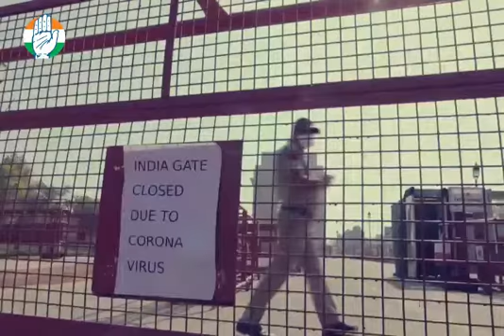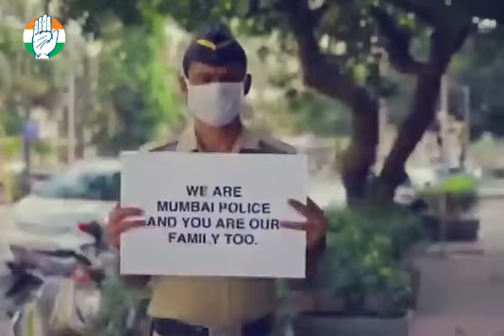सोनिया गांधी का देश के नाम संदेश– कांग्रेस अध्यक्ष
कांग्रेस अध्यक्ष सोनिया गांधी का देशवासियों के नाम संदेश

मेरे प्यारे देशवासियों मुझे उम्मीद है कि इस कोरोना महामारी संकट के दौरान आप सब अपने-अपने घरों में सुरक्षित होंगे-सोनिया गांधी

इस संकट के समय में भी शांति, धैर्य और संयम बनाए रखने के लिए सभी देशवासियों को दिल से धन्यवाद करती हूँ-सोनिया गांधी

आशा करती हूं आप सभी लॉकडाउन का पूरी तरह पालन कर रहे होंगे-सोनिया गांधी

आप सभी दूरी बनाए रखने का पूरी तरह पालन करें-सोनिया गांधी

समय-समय पर अपने हाथ धोते रहें-सोनिया गांधी

बहुत ज्यादा जरूरी होने पर ही घर के बाहर कदम रखें और वो भी मास्क या गमछा लगाकर-सोनिया गांधी

आप सभी इस लड़ाई में सहयोग करें-सोनिया गांधी

कोरोना के संकट से निपटने में आप सभी का इस लड़ाई में खड़े रहने से बड़ी देशभक्ति और क्या हो सकती है-सोनिया गांधी

हम इस मुश्किल समय में आपके परिवार जनो; पति-पत्नी-बच्चों; माता-पिता के त्याग और बलिदान को कभी नहीं भूल सकते-सोनिया गांधी

जोखिम होने के बावजूद भी आपके सहयोग और समर्थन से ही आप इस लड़ाई को लड़ पा रहे हैं-सोनिया गांधी

इनको धन्यवाद देने के लिए मेरे पास शब्द नहीं है-सोनिया गांधी

हमारे ये योध्दा व्यक्तिगत सुरक्षा की अभाव होने के बावजुद भी इस लड़ाई को जीतने में दिन-रात एक किए हुए हैं-सोनिया गांधी

हमारे डॉक्टर्स, स्वास्थ्य कर्मचारी और समाज सेवी संगठन व्यक्तिगत सुरक्षा उपकरणों की कमी के बावजूद इलाज कर रहे हैं-सोनिया गांधी

पुलिस और जवान पहरा देकर लॉकडाउन के नियमों का पालन करवा रहे हैं-सोनिया गांधी

सफाई कर्मचारी इस मुश्किल समय में भी संसाधनों की कमी के बाद भी संक्रमण को फैलने से रोकने के लिए लगातार सफाई बनाए हुए हैं-सोनिया गांधी

सरकारी अफसर भी चौबीसों धंटे इस वायरस पर नियंत्रण पाने और लोगों तक सुविधाएं पहुंचाने के लिए कड़ी मेहनत कर रहे हैं-सोनिया गांधी

लेकिन आपके-हमारे सहयोग के बिना इनकी लड़ाई कमजोर पड़ सकती है और हमें ऐसा नहीं होने देना है-सोनिया गांधी

कई जगहों पर डॉक्टर्स के साथ गलत व्यवहार की खबरें आ रही है, ये काफी गलत है-सोनिया गांधी

हमारी सभ्यता और संस्कृति ऐसी नहीं है-सोनिया गांधी

हमें इन सबका सहयोग और समर्थन करना चाहिए-सोनिया गांधी

इस संकट में आप ही में से कई लोग अपने स्तर पर व्यक्तिगत प्रयास कर रहे हैं-सोनिया गांधी

कोई लोगों को खाना खिला रहा हैं; कोई मास्क बॉंट रहा है; कोई सेनेटाइजर बांट रहा है; कोई गरीबों तक राशन पहुॅंचा रहा है-सोनिया गांधी

हर हिंदुस्तानी कोरोना से इस लड़ाई को जीतने में एकजुट होकर अपनी जिम्मेदारी निभा रहा है-सोनिया गांधी

आप सभी लोग धन्यवाद के पात्र हैं-सोनिया गांधी

आज जब देश इतनी बड़ी लड़ाई लड़ रहा है, तो कांग्रेस पार्टी का हर एक कार्यकर्ता अपनी जिम्मेदारी समझते हुए आप सभी योध्दाओं की मदद करने के लिए हमेशा तैयार है-सोनिया गांधी

आप सभी अपने घरों में रहें. सुरक्षित रहें-सोनिया गांधी